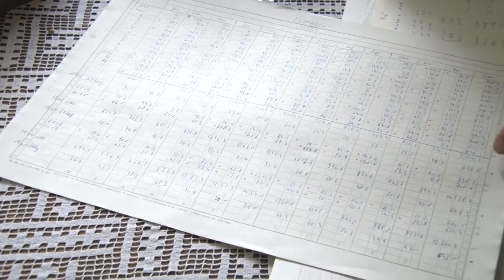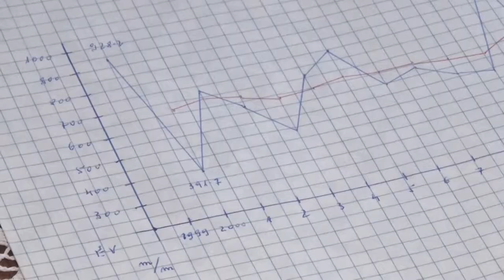20210324 thelena Laszlovszky Imre az idojos